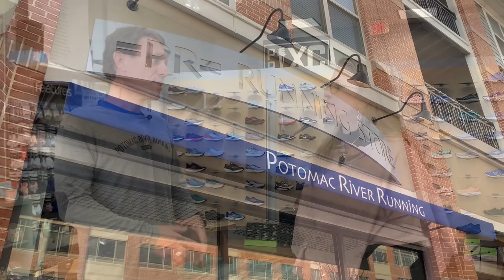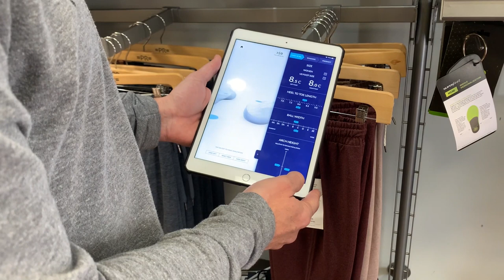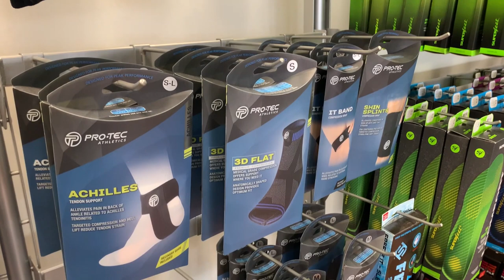Locally Leesburg - Potomac River Running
PR= is a family-owned, locally based running and walking specialty store with 9 locations in the Northern Virginia region. Learn more in this week's "Locally Leesburg Business Showcase".